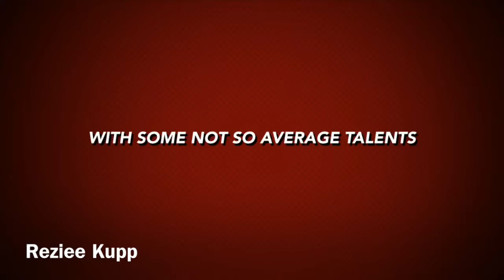Les Twins Movie Trailer